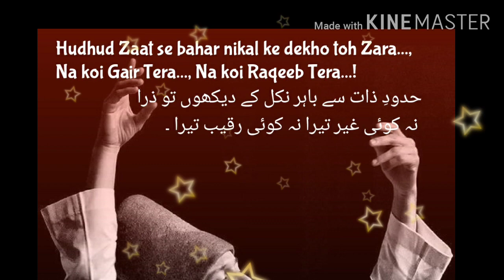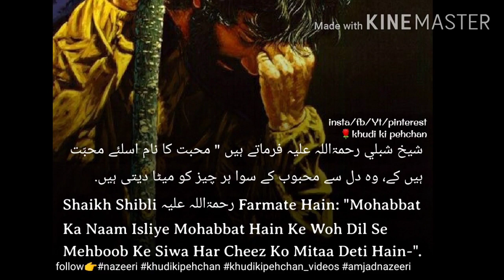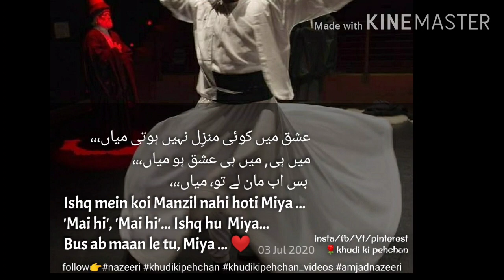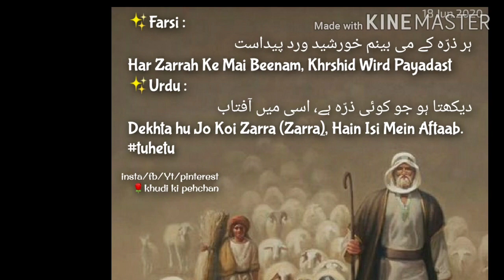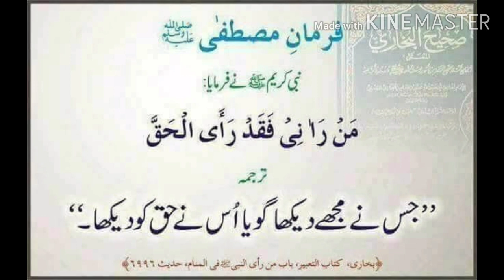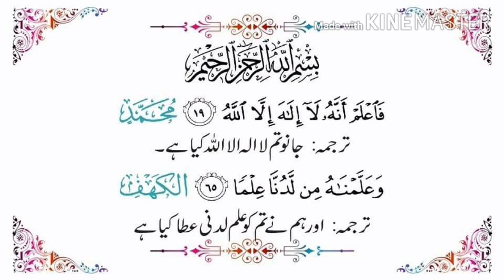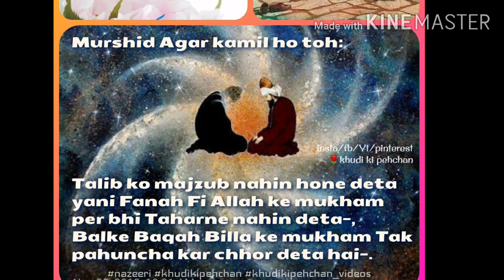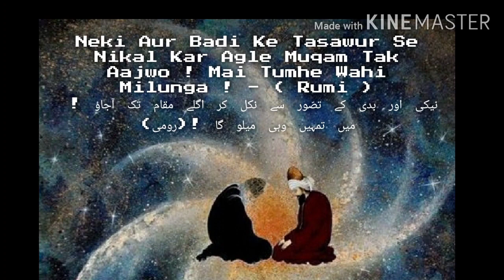Ahad Ko Deed Ka Jub Walwala Huwa Paida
Qawal : Wahed Qawal, Hyderabad, India.